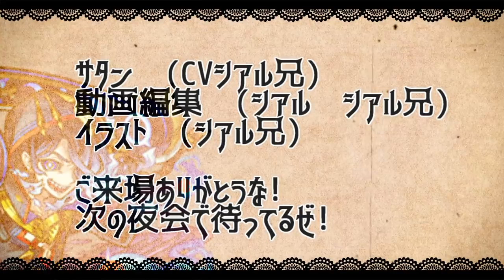【モンスト】「名探偵コナンコラボガチャ」こんなの初めて…何が起きた!?オーブ1000個で挑む激闘の記録【江戸川コナン】【赤井秀一】【安室透】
▼twitterだぜ！
▼動画の詳細
　▻編集ソフト:AviUtl
　▻録画ソフト:DU RECORDER
　▻配信ソフト:Streamlabs OBS